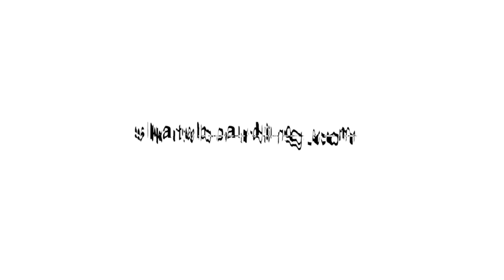Mario Realegeno, Street Art Part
Filmed on the streets of Los Angeles throughout 2018. One of our favorite creative Angelenos.

Filmed by
Blake Matthews
Kento Horaguchi
Trevor Owens
Phillip Castillo
Brendan Klein
Edited by @Shrimpdaddy